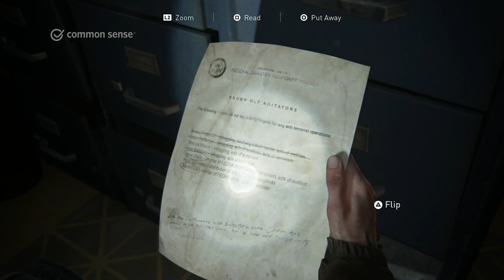Common Sense Let's Play: The Last of Us Part II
Our Stress-Free App for Finding The Best Kids’ Entertainment Jeff Haynes of Common Sense plays The Last of Us Part II, the next chapter in the dystopian action series. Check out his video to find out what the game is all about so you can decide whether it's age-appropriate for your kids.